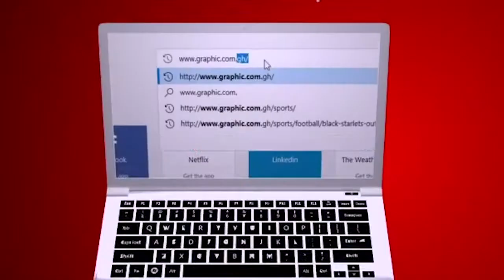Crown pretensions Rev Dr Ebenezer Markwei